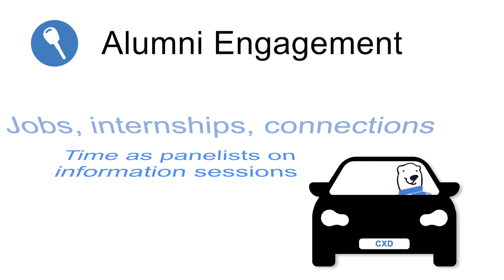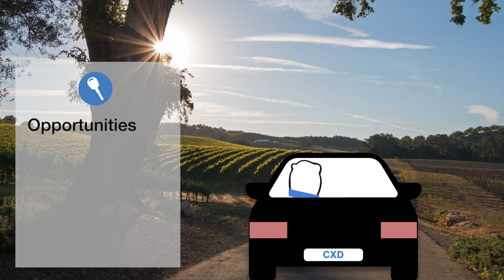With Alumni Help, Graduates Are on the Road to Satisfying Careers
Alumni engagement is not just a key to the success of Career Exploration and Development (CXD), it’s a big part of the engine that drives it—helping students and graduates down the road to pivotal experiences and satisfying careers.